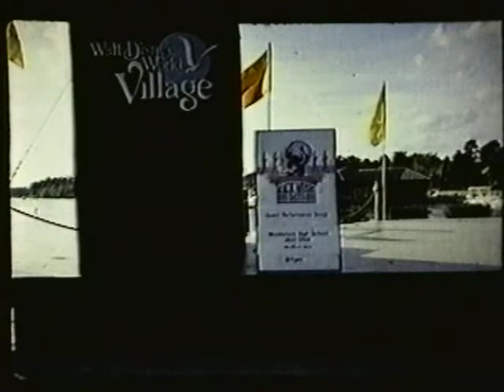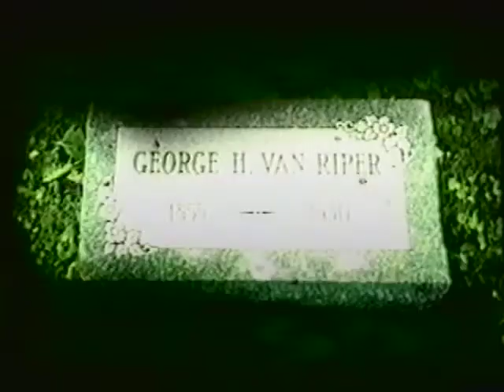Marshall VanRiper Slides 1980s Part 2 uploaded by Dr. Leo Araneta Reyes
Those were the days when Kodachrome was synonymous to a slide much like Kleenex for tissue.